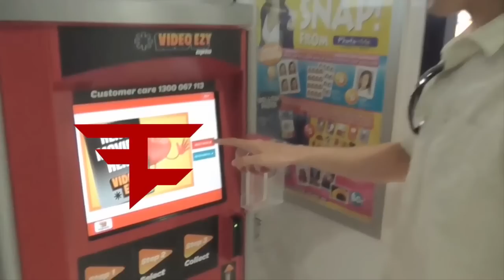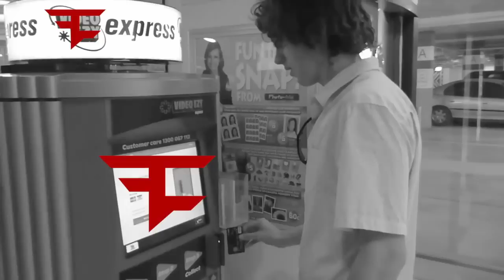How to Torrent Advanced Warfare On PC (MLG)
I have found the secret way to torrent Advanced Warefare on a special device. Lel